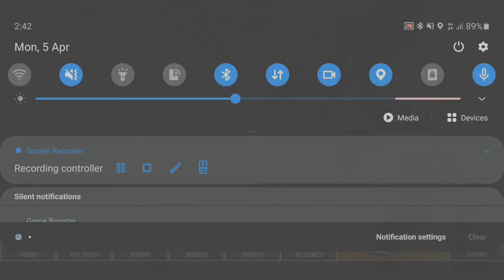Authority ft. lootcase